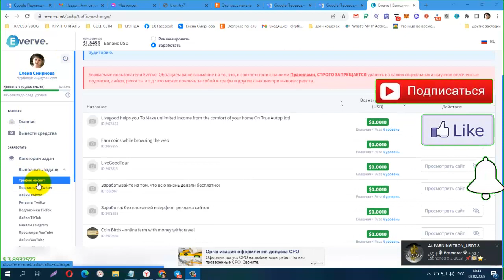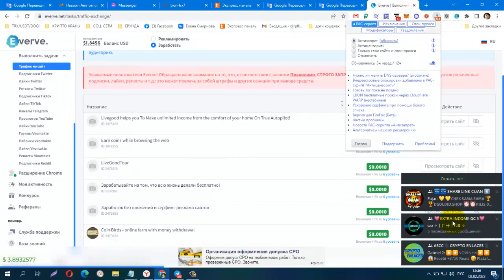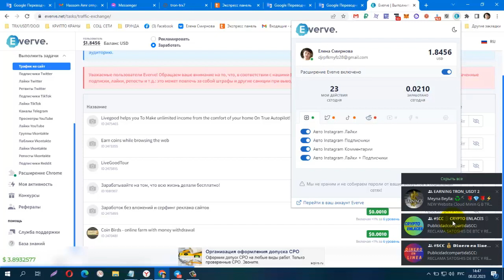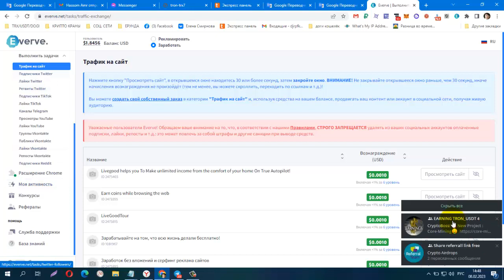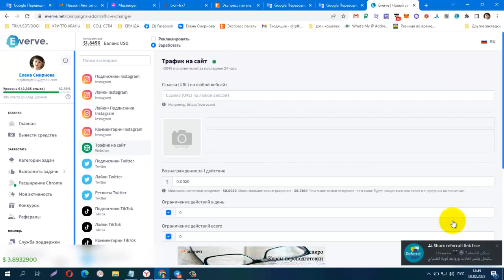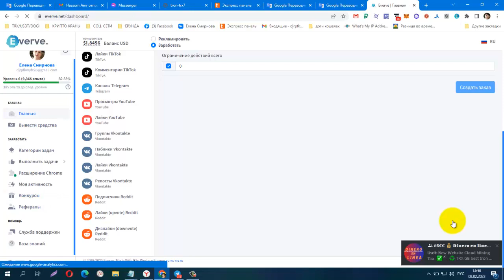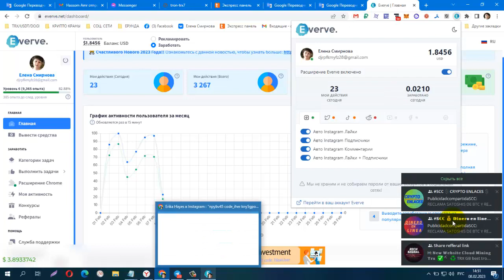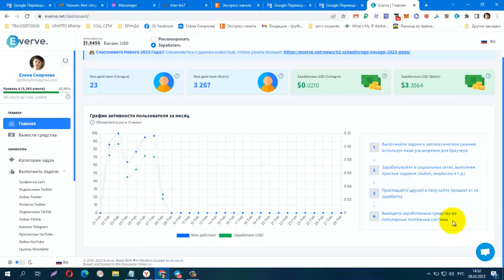БЕЗ ВЛОЖЕНИЙ! Everve Установила Расширение!!!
ссылка на регистрацию в закреплённом комментарии
Лёгкий заработок при помощи соц. сетей!
три года без перебойной работы!